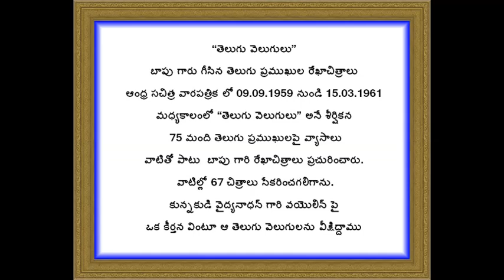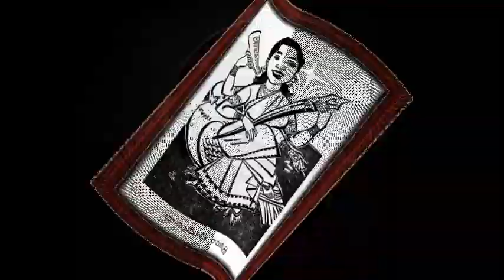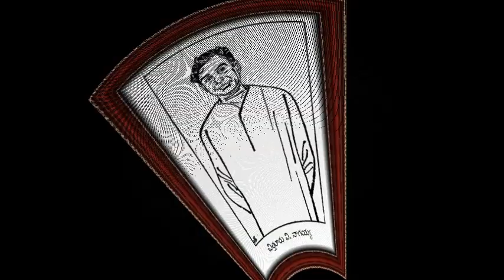1300 వ పోస్ట్ - తెలుగు వెలుగులు - బాపు గారి రేఖాచిత్రాలు II telugu velugulu II bapu II photos II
“తెలుగు వెలుగులు”
బాపు గారు గీసిన తెలుగు ప్రముఖుల రేఖాచిత్రాలు
ఆంధ్ర సచిత్ర వారపత్రిక లో 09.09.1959 నుండి 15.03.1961
మధ్యకాలంలో “తెలుగు వెలుగులు” అనే శీర్షికన
 75 మంది తెలుగు ప్రముఖులపై వ్యాసాలు
వాటితో పాటు  బాపు గారి రేఖాచిత్రాలు ప్రచురించారు.
 వాటిల్లో 67 చిత్రాలు సేకరించగలిగాను.
కున్నకుడి వైద్యనాధన్ గారి వయొలిన్ పై
ఒక కీర్తన వింటూ ఆ తెలుగు వెలుగులను వీక్షిద్దాము

telugu velugulu, bapu, andhra patrika,